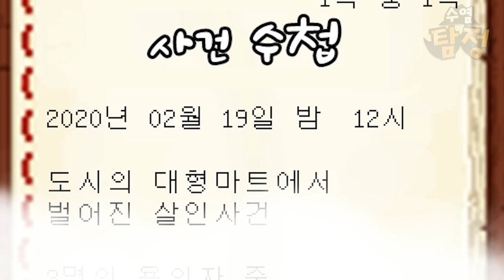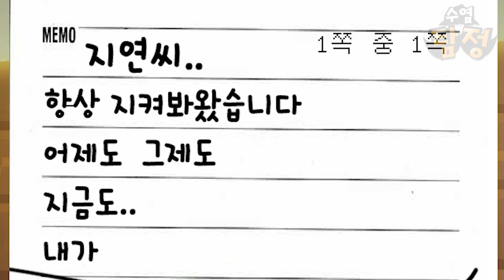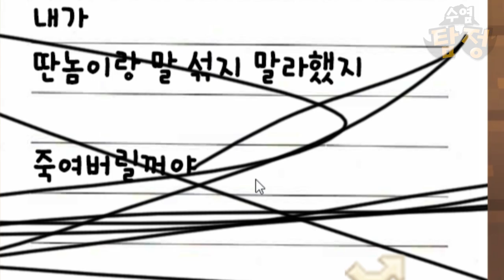* 명탐정 * 냉동창고에 갇혀버렸다?! 부자를 죽인 살인자를 찾아라!! [ 마인크래프트 : 수염 탐정 ]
편집자 : 세츄레이션